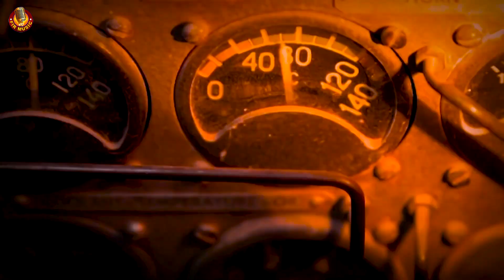भारत के तिरंगा शान | Mohini Pandey | Bharat Ke Tiranga Shan | New Desh Bhakti Song 2024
►Instagram पर रील्स बनाये :

►Title :- भारत के हs शान तिरंगा
►Song :- Ye Tiranga Kabo Jhuke Na
►Singer :- Mohini Pandey
►Project Manager :- Raghvendra Pratap Singh
► Music ON : Fir Music ©️

Also Available on-:
►Instagram Reels Audio :
►Gaana :
►Jio Saavn :
►Resso :
►BoomPlay :
►Hungama :
►Wynk Music :
►MP3 Bajao :